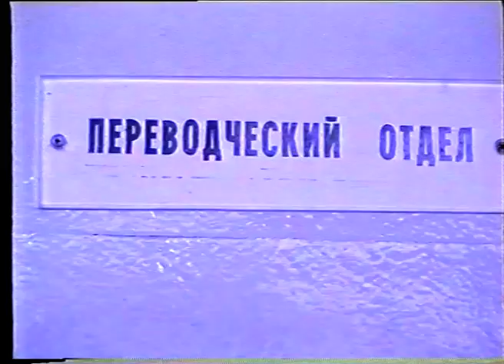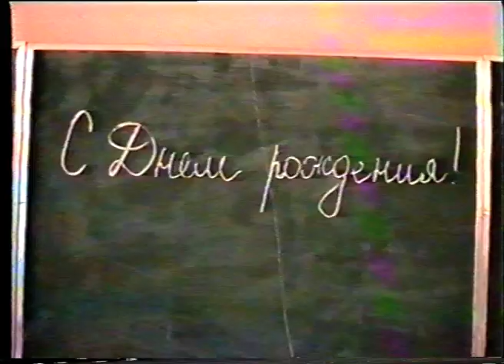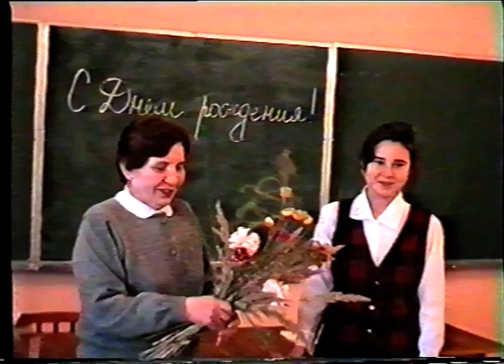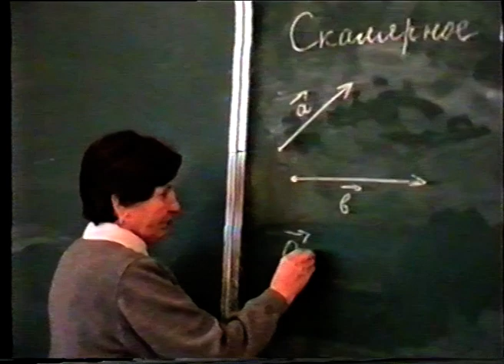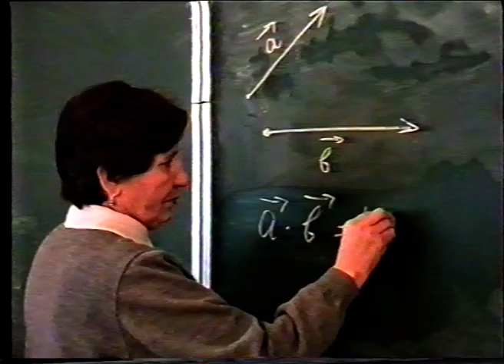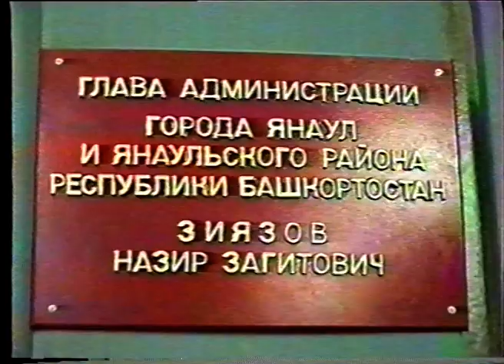Новогодния передача 31 декабря 1994 г. Янаул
Новогодния передача от 31 декабря 1994 г. Янаул